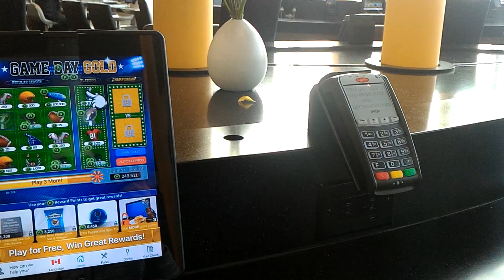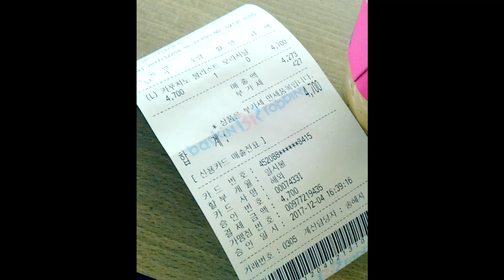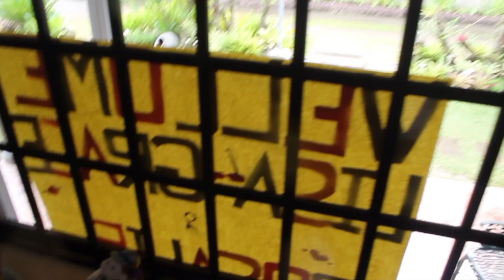WAKING UP IN MAYAO PHILIPPINES- travel vlog (part 1)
It's time for an epic vacation to the Philippines! It took 24 hours to travel from Toronto to Manila. Woke up in the peaceful paradise of the Mayao Castillo Guest House (3:20) and a crib and grounds tour ensued.

Locations:
Esperanza  Home Ministries Guest House
Mayao, Lucena City, Quezon, Philippines